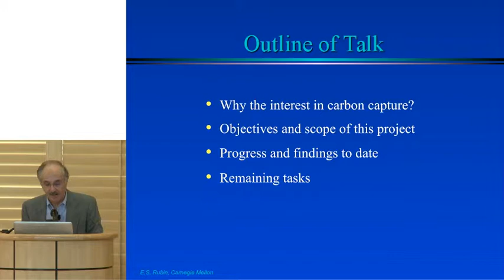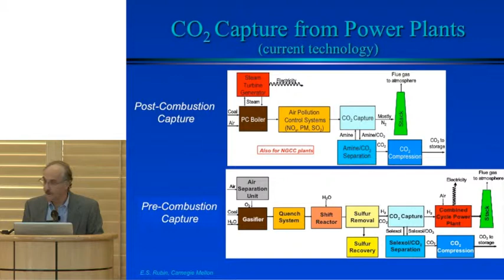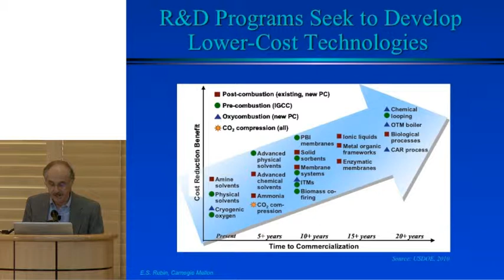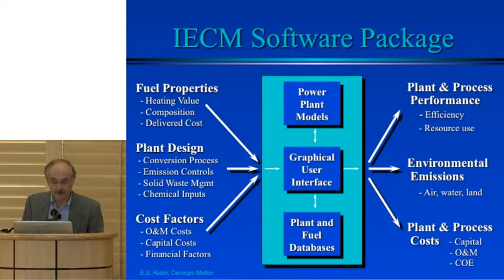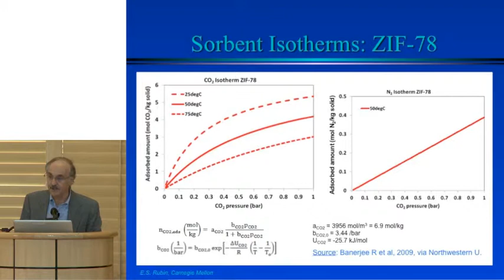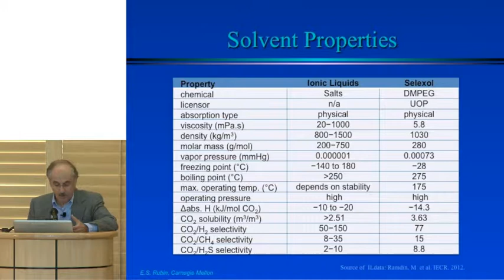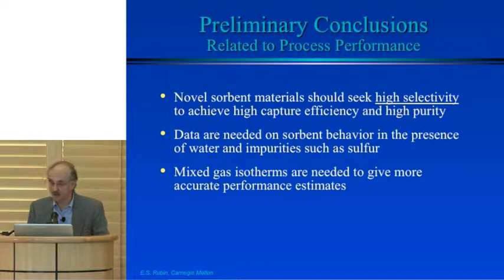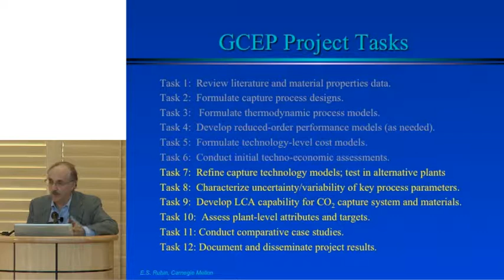Edward Rubin | Evaluating advanced power plant carbon capture technologies | GCEP Symposium 2014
"Fossil-based energy systems: Evaluating advanced power plant carbon capture technologies"
Edward Rubin,Carnegie Mellon University
GCEP Symposium - October 15, 2014